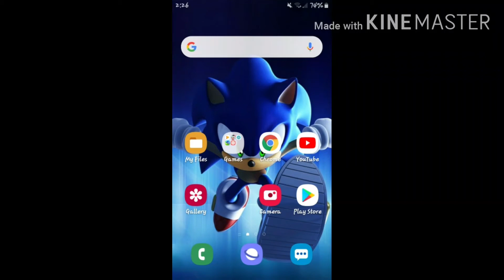Idk why i have been gone for that long....hmmm 🤔